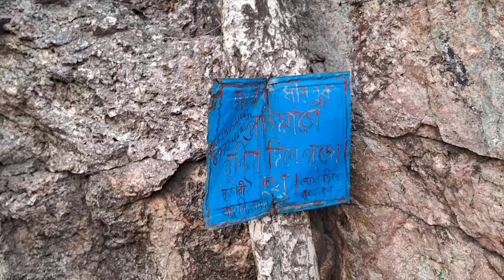18#Vlog (W.B) सरबारिया Village गुफा very Danger☠️ vlog bahut khatarnak☠️ ghufa🔥🔥cave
18#Vlog सावरिया Village गुफा very Danger☠️ vlog bahut khatarnak☠️ ghufa🔥🔥

@nagenVlog77  please sapphire me